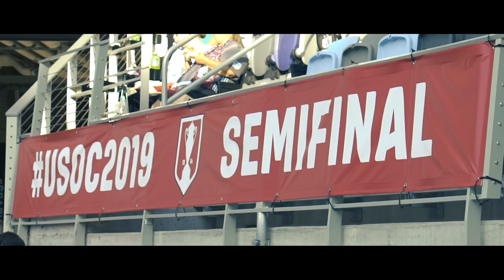US Open Cup Recap | MNUFC vs Portland | Dark Clouds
Video by Evan Wintersteen for the Dark Clouds Supporters Group.